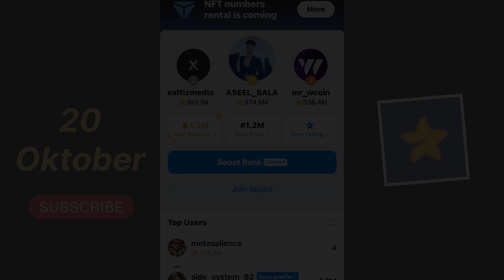MAJOR AIRDROP | 20 October Puzzle Durov ‼️ Major Daily Combo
Major airdrop puzzle game
Puzzle durov hari ini
Major Puzzle Durov
Major game 20 October
Major puzzle hari ini
Major airdrop
Major durov pazzle